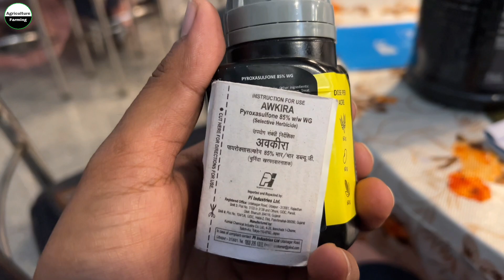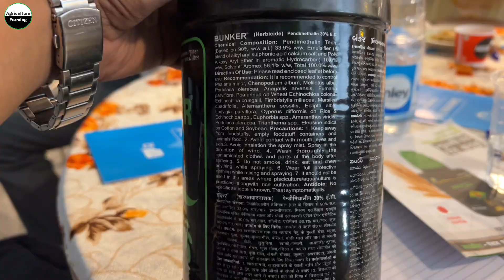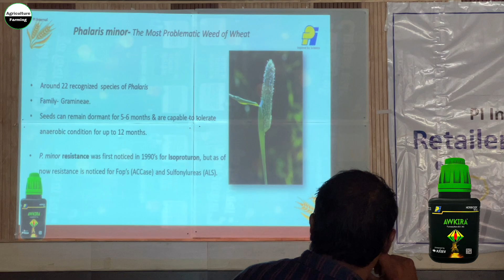🤔गेहूं बुवाई के बाद भी Awkira के शानदार रिजल्ट😳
गेहूं की फसल लगभग 2 सप्ताह की होने पर Awkira का प्रयोग करके किसान भाइयों को बहुत ही बढ़िया Result मिला है, So इसके लिए हमे कुछ ज़रूरी बतो का ध्यान रखना होगा Awkira का प्रयोग हमे Post  Emergent Herbicide के रूप में भी कर सकते है कोई दिक़्क़त नहीं है, धन्यवाद.

जैसे की 14-15 दिन की फसल हों जाती है केवल Awkira का प्रयोग कर सकते है, और 21 दिन बाद फसल में पहला पानी देना होता है,

agriculturefarmingranjeet